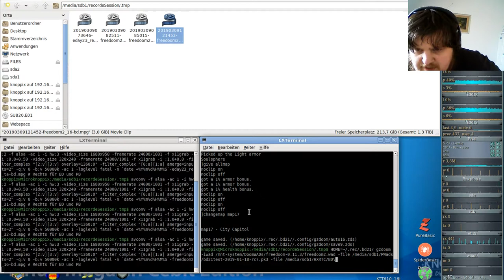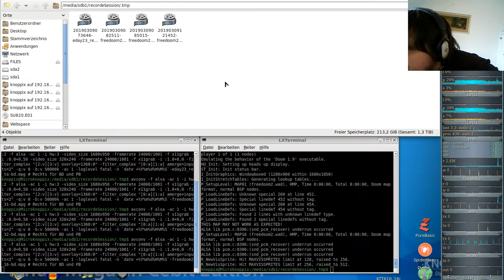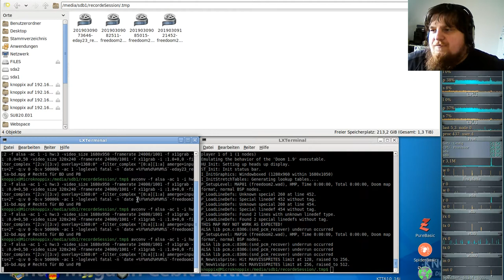Brutal DooM 2018 FreeDoom II (gzdoom) #16